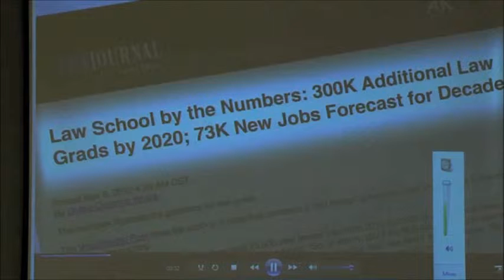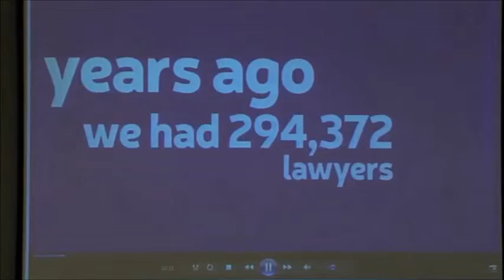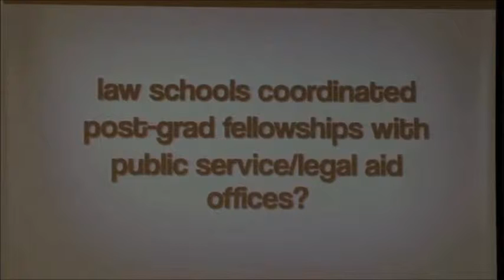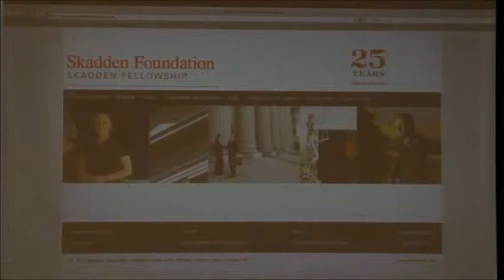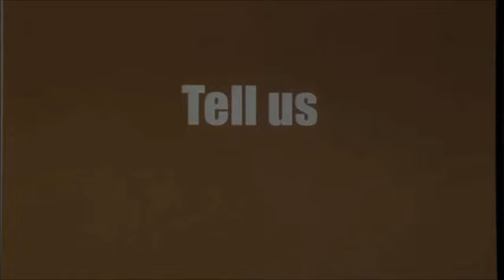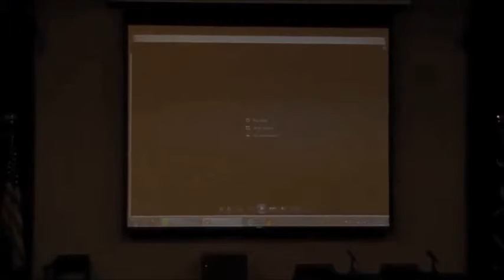Symposium Keynote Address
South Carolina Law Review Volume 65 Symposium: "On Task?: Expanding the Boundaries of Legal Education"

William C. Hubbard, President-Elect, American Bar Association
James R. Silkenat, President, American Bar Association